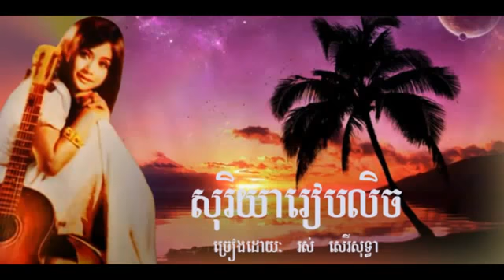Ros Sereysothea song-Soriya Reaplech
Ros Sereysothea  song-Soriya Reaplech, Ros Sreysothea, Pen Ron, Huy Meas, In Yeng, Keo Sarath, all Khmer old song